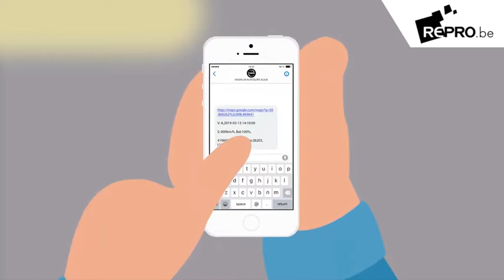GPS vision safety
Diefstalbeveiliging door actieve GPS-tracking geeft dieven geen kans meer in de toekomst.
Met het VISION SAFETY-volgsysteem, dat nu als optie beschikbaar is in de Profilaser-serie VISION, kunt u uw eigendom altijd in de gaten houden. Het GPS-satellietvolgsysteem geeft u onmiddellijk een melding wanneer uw laser van de werklocatie af beweegt. Als u het apparaat als gestolen meldt, kunt u de huidige locatie rechtstreeks terugvinden.